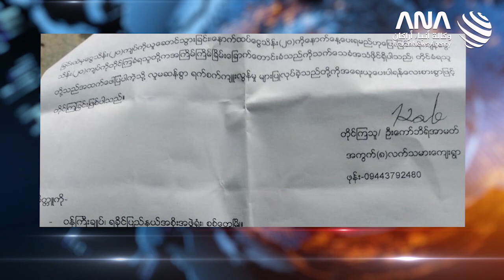ANA Arakan Today - 24/07/2020 - Friday